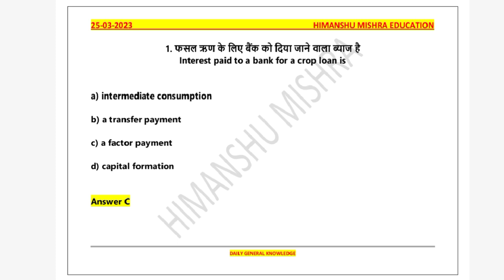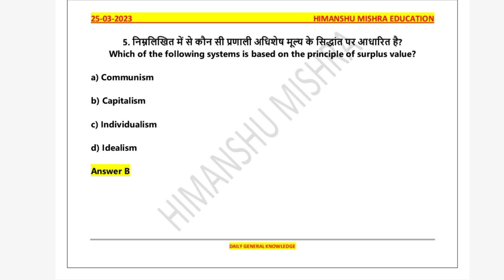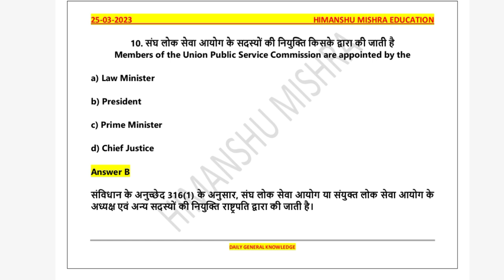SSC Previous Year Question With Answer Daily GK 25 March UGC NET UPSC PCS All Competitive Exam